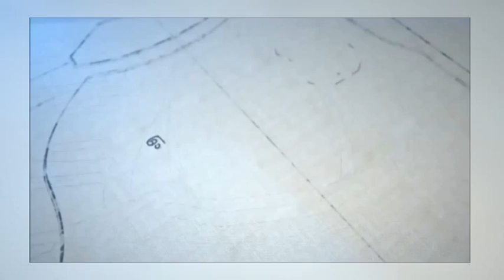F C Dr Royal Eagles